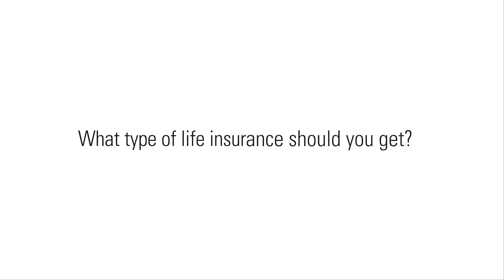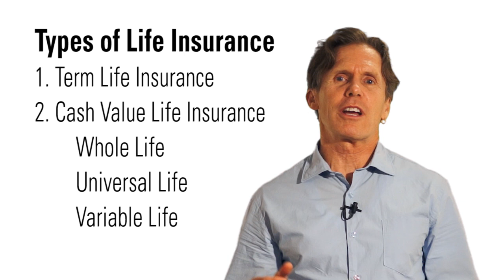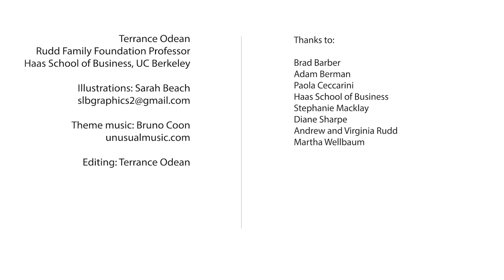Life insurance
Discussion of life insurance